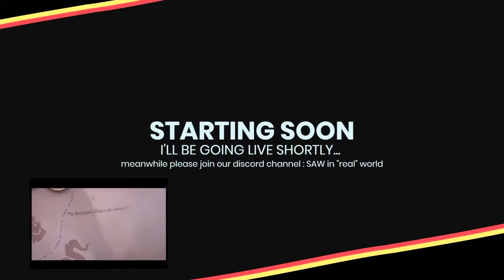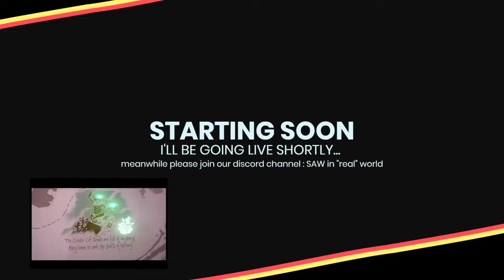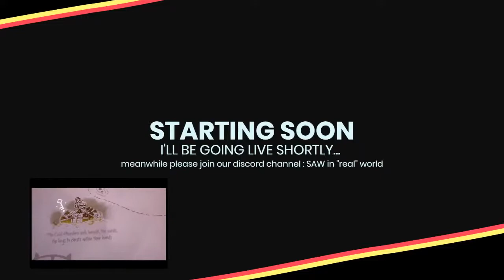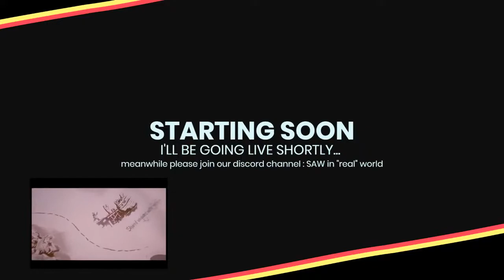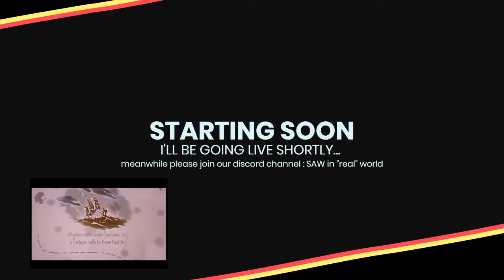the Sea is not for Solo sailor!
an Ever lasting Journey~~

ARRGH!!! Ahoy Matey! har har har har

Everything will be ok~ in SeaofThieves